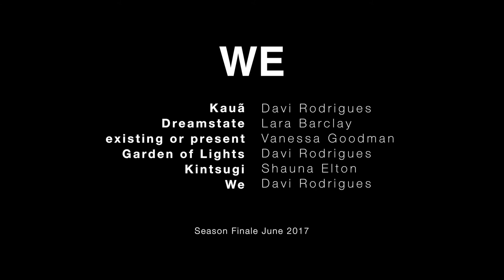Creation process of Kauã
Kauã that in the Tupi-Guarani language means "big Hawk” Portrays the reality of the rich indigenous Brazilian culture that disappears every day and sadly in a near future will become a legend.
Choreography part of the show "WE" Lamondance season 8.
Where: The Dance Centre
When: June 2nd and 3rd @ 8pm and June 4th @2pm